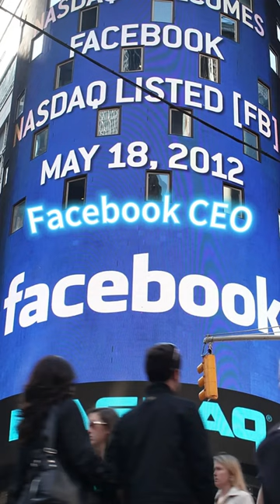Facebook in Metaverse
Facebook rebranded itself as Meta